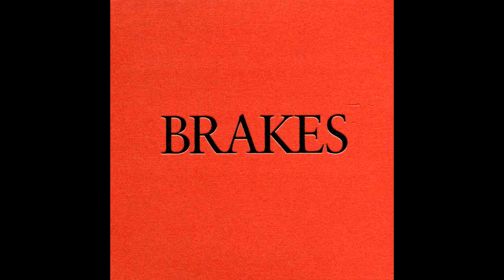Brakes - I Can't Stand To Stand Beside You [2005]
From "Give Blood" [2005]